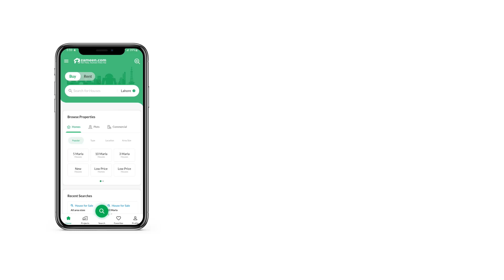5 MARLA RESIDENTIAL PLOT FOR SALE IN PHASE 6 DHA LAHORE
Ali Bhai estate offers direct plots for sale
corner plot
good location
budget plot